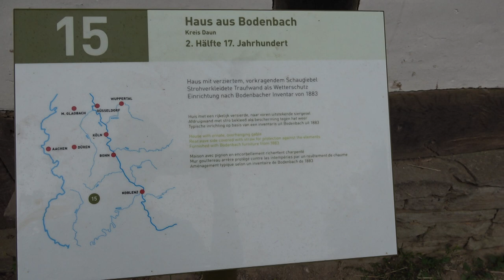Haus aus Bodenbach vom 17. Jahrhundert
Hier in diesem Video sehen Sie das Haus aus Bodenbach vom 17. Jahrhundert. Das Gebäude steht im LVR-Freilichtmuseum Kommern und hat die Nummer 15. Weitere Gebäude mit Außenansichten und teilweise auch Innenansichten aus dem Freilichtmuseum Kommern finden Sie in dieser Playlist